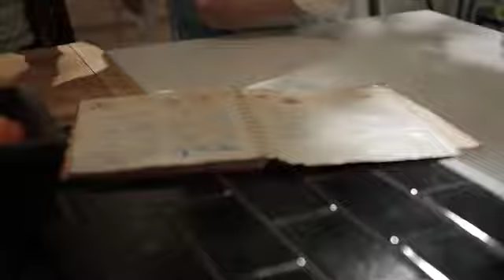GE Appliances Baking Cookies Jeff Lynch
GE Cafe, Profile and GE Appliances.  We hope to see you soon.